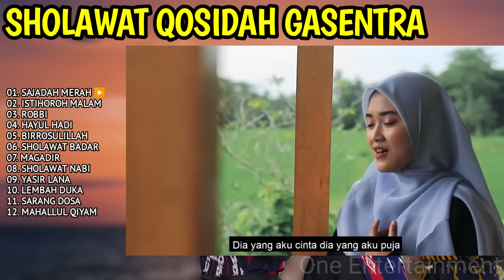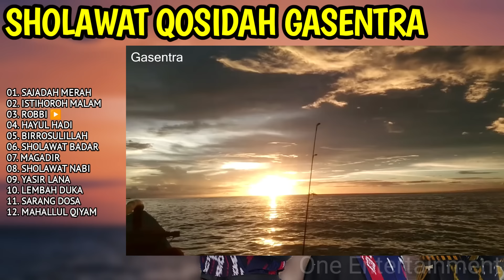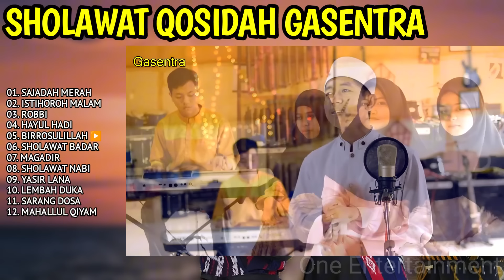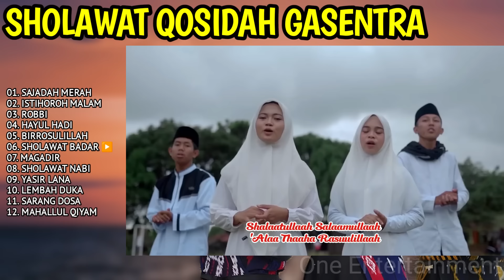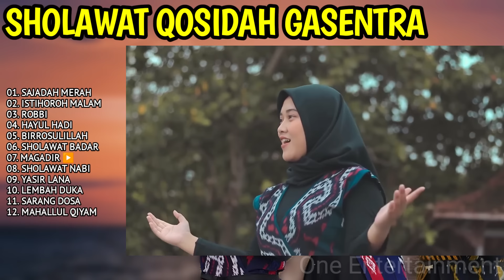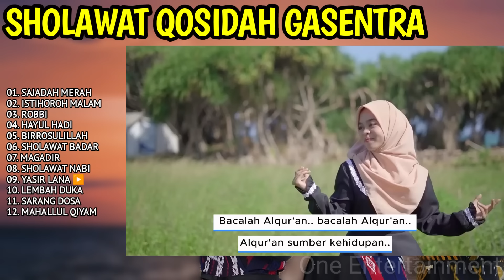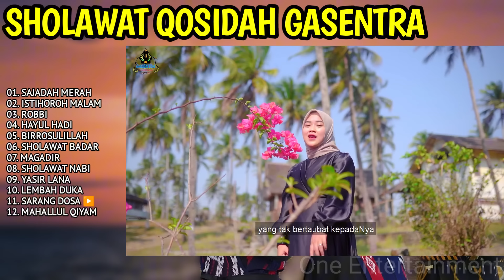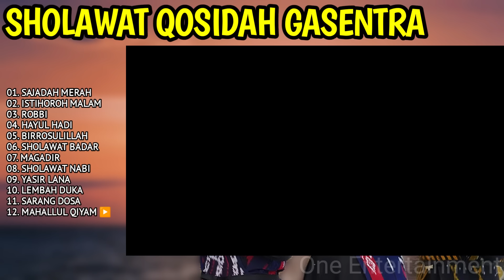SHOLAWAT QASIDAH PENYEJUK HATI GASENTRA - SAJADAH MERAH, ISTIHOROH MALAM - 485 FULL ALBUM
00:00 | 01. SAJADAH MERAH
06:22 | 02. ISTIHOROH MALAM
13:11 | 03. ROBBI
18:18 | 04. HAYUL HADI
25:58 | 05. BIRROSULILLAH
29:40 | 06. SHOLAWAT BADAR
35:20 | 07. MAGADIR
43:13 | 08. SHOLAWAT NABI
47:33 | 09. YASIR LANA
54:51 | 10. LEMBAH DUKA
01:00:49 | 11. SARANG DOSA
01:07:20 | 12. MAHALLUL QIYAM

sholawat koplo
kasida
sholawat penyejuk hati
sholawat qosidah
solawatan
qasidah gasentra
lagu kasida
gasentra pajampangan
sholawat yasirlana
qosidah sholawat
sholawat
solawat allah huma soli ala muhammad
solatuwloh salamuwloh
kosidahan terbaru 2023
sholatullah salamullah
solawatan allh huma soli ala muhamad ya robi soli ala muhamad
qasidah sholawat
ya allah ya allah arabic song